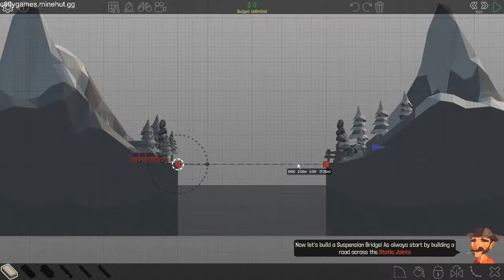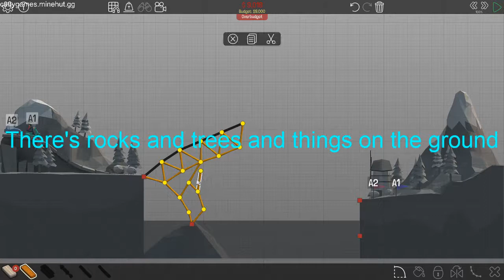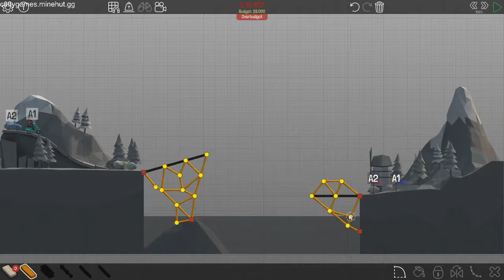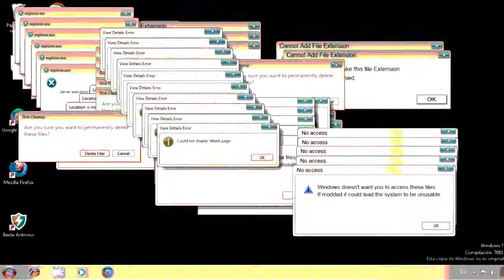I played poly bridge and it was fun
There's a really good video coming soon and it's me who has to face it

There might be a hint in there somewhere

Nobody will ever know

Until the video comes out

Then you'll realise what the hint was

If there is one

Is it to do with facing something?

The way I phrased it did seem odd

By the time you get to the final line, it'll be nighttime

Ok I'm gonna stop talking

This is boring

This only really works on mobile

There are still thousands of characters that I can put

I'm only at 700 of 5000

Well I guess we should stop at 1000

Anyway see you soon
(1000 characters exactly)